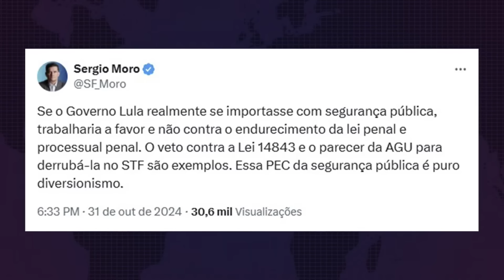O teatro de Lula sobre segurança pública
Lula apresentou, em reunião com governadores na quinta-feira, 31 de outubro, a PEC da Segurança Pública, que prevê mudanças em diretrizes adotadas por estados e União. Um dos pontos da proposta é a inclusão do Sistema Único de Segurança Pública (SUSP) na Constituição.

A ideia do governo é colocar sob a alçada da União a competência de definir uma política nacional de segurança pública e defesa social envolvendo o sistema penitenciário.

O senador Sergio Moro (União Brasil) classificou a proposta do Planalto como "puro diversionismo".

Felipe Moura Brasil, Duda Teixeira e Ricardo Kertzman comentam:

Siga O Antagonista no X, nos ajude a chegar nos 2 milhões de seguidores!